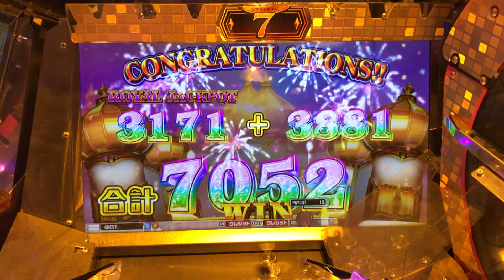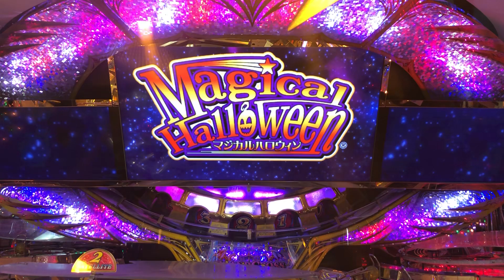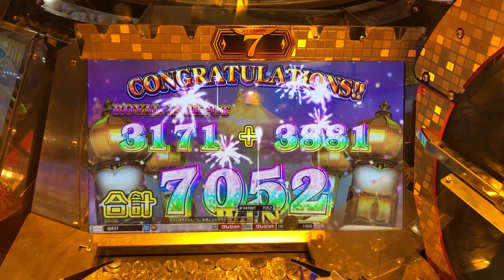グランマップJPムービー『Miracle Halloween』【メダルゲーム/グランドクロスゴールド/GRANDCROSS GOLD/高音質】